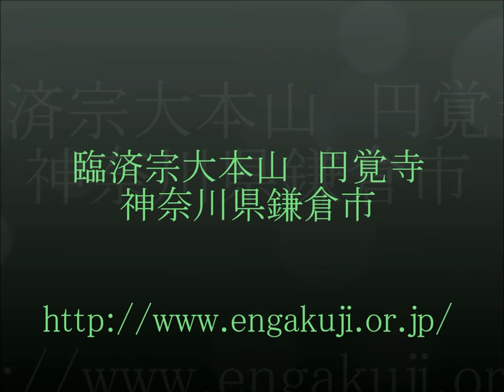鎌倉 円覚寺 に行ってきました